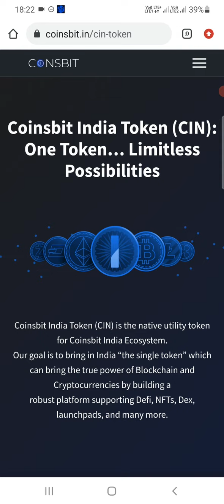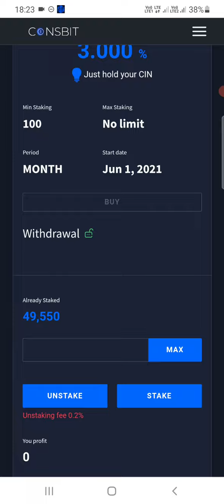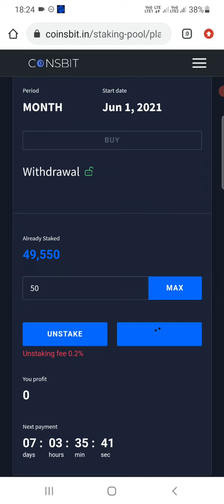COINSBIT INDIA TOKEN STAKING .LAST 10 DAYS FOR CLAIM FREE CIN TOKEN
COINbit india link